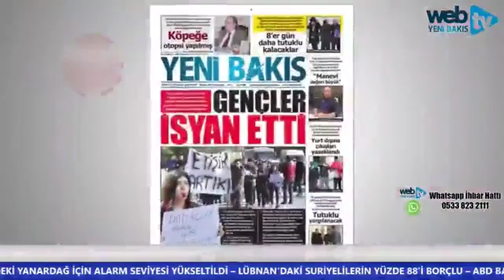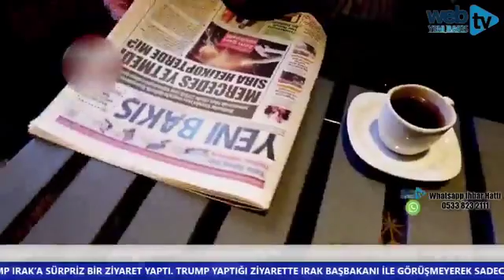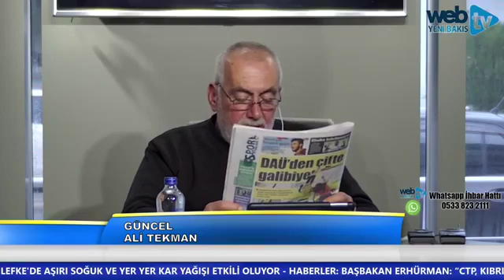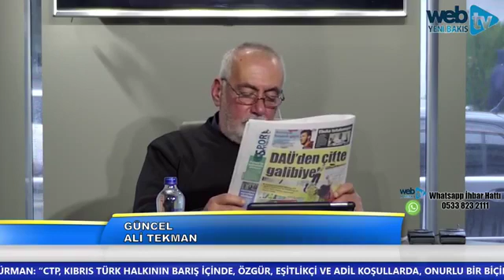GÜNCEL ALİ TEKMAN